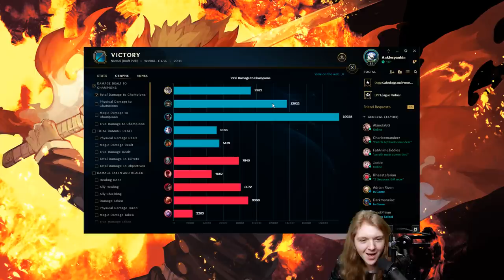NEW BARBEQUE SLAM SANDWICH GALIO BUILD!! - New Hextech Rocketbelt is SAUCY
Hextech Rocketbelt now gives 75% movespeed after use, so we combine it with predator to give them thE BARBEQUE SLAM SANDWICH!! IF YOU'RE CONFUSED, THAT'S OKAY, THAT JUST MEANS I DID A GOOD JOB. ENJOY?

Runes: Domination - Predator, Sudden Impact, Eyeball Collection, Ingenious Hunter (IMPORTANT)
Sorcery - Nimbus Cloak, Transcendence
Secondaries - AD, AD, MR